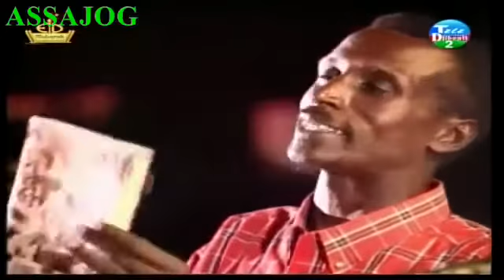Riwaayad Somali Sir Haween Lama Sal Gaadho